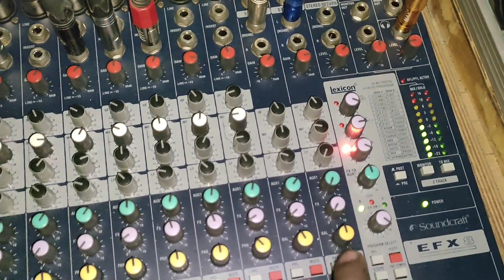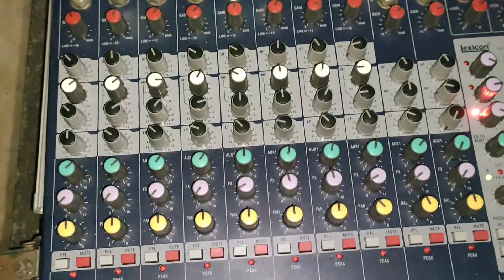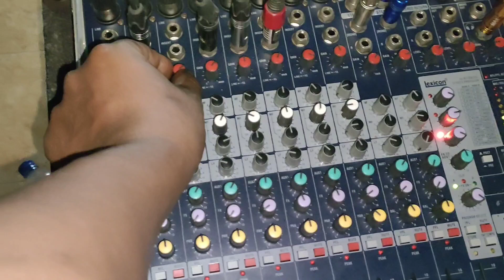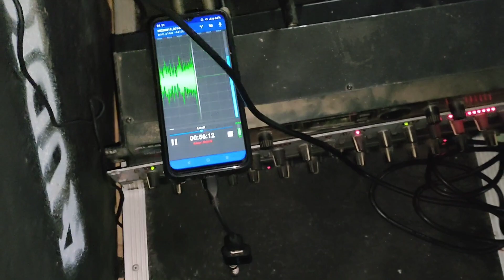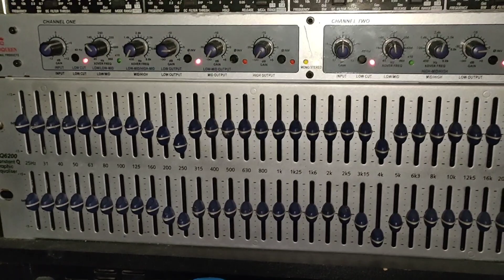recording suara dari mixer ke android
setting elekton & pengambilan suara dari mixer ke android